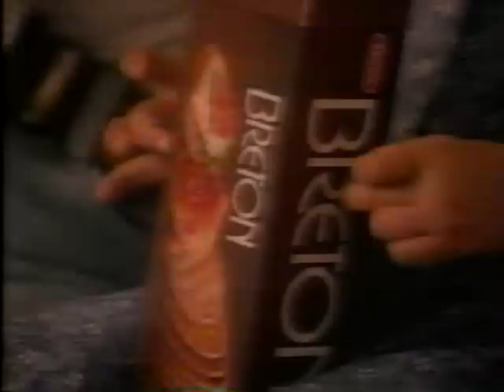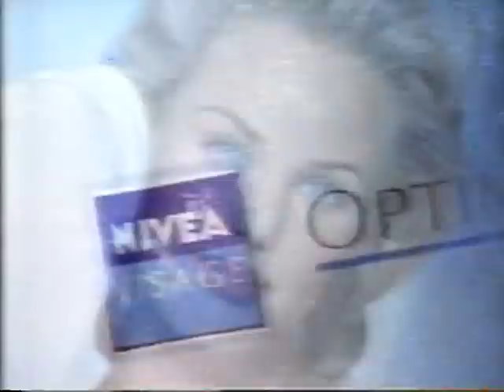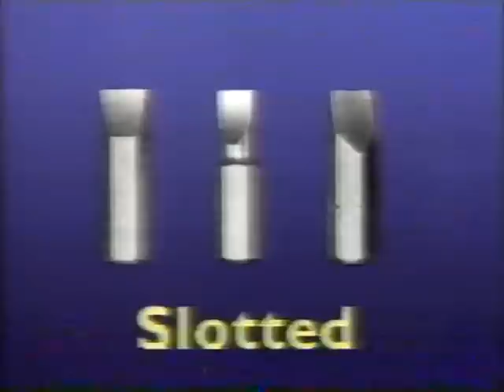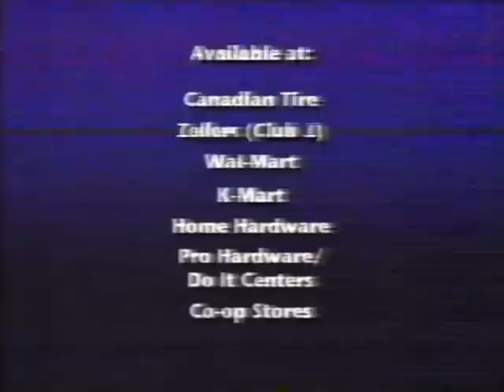CBC December 10, 1995 Commercials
Here are a bunch of commercials that aired on the CBC on December 10, 1995. They include...

* Robaxacet
* Campbell's Home Cooking
* Black and Decker VersaPak (two spots)
* Breton Crackers
* Timex Indiglo Night Light
* Century 21
* Nivea Visage Optimale
* Philips Filterline Kettle
* Ability Fund Canada
* Super Slicer (from K-TEL!)
* Tribond (I have this game)
* E-Zee Wrap 1000
* The Amazing Lettuce Knife
* Dristan (using an old '70s song)
* What-A-Saw! (from K-TEL!)
* Visa (It's the only card you need)
* CoverGirl (with Niki Taylor)
* Angle Driver (from who else! K-TEL!)